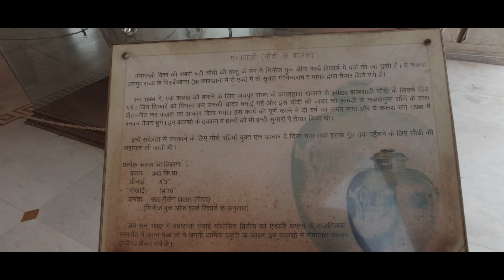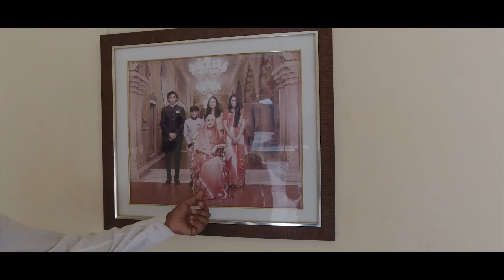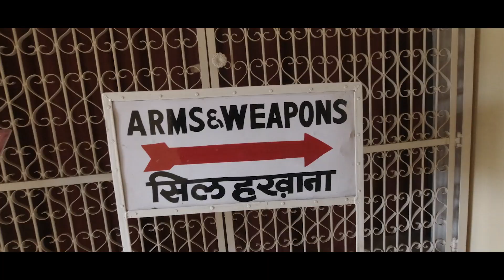राजा के घर में Slow Motion | City Palace | Jaipur Rajasthan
Jaipur King Maharaja Sawai Padmanabh Singh is living at the city palace Jaipur. The royal family lives in the City Palace, which was founded in 1727. The entry fee is Rs 200 only and it may differ from time to time.
Today's king living place Chandra mahal's entry fee is Rs 2000.
On this campus there are more iconic places must to see and know its specialty.
Deewane aam sabha Niwas textile palace or Mubarak mahal etc are most attractive places in this palace. See the vlog for more detailed information.

See may all vlog​​

Welcome To "manishlife" YouTube Channel. The destination for videos from the journey of life. life is so small and precious. Let's make it wander and adventurous.

See the mentioned link and get the hot deal of artificial jewelry